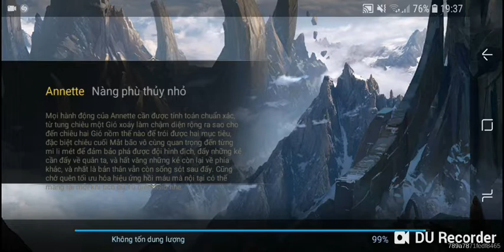ARENA OF VALOR Test Sunucusu Yeni Hero ANETTE Efsane Adc Koruyucusu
ARENA OF VALOR Test Sunucusu Yeni Hero ANETTA Efsane Adc Koruyucusu

Merhaba arkadaşlar  bugün sizlerlerle yeni hero olan anetta yi tanittim yaptim anetta adc koruyucusu olan ve olmakta olan anetta yi sizlerle paylastkm iyi seyirler takipte kalin